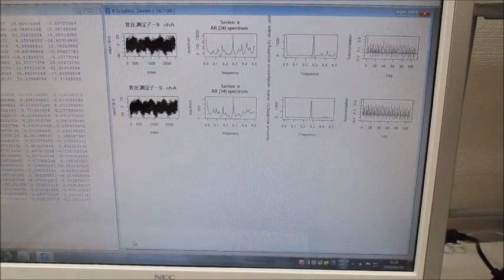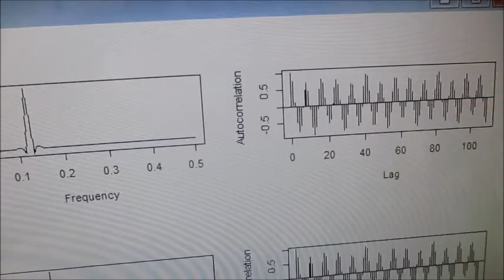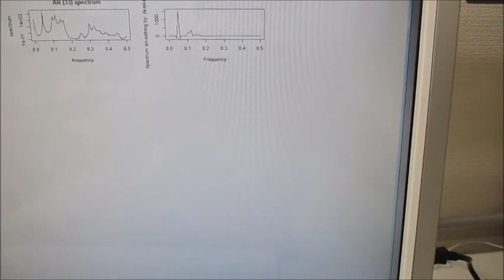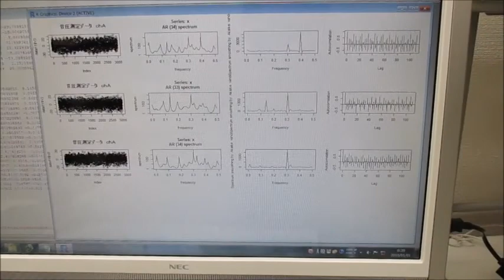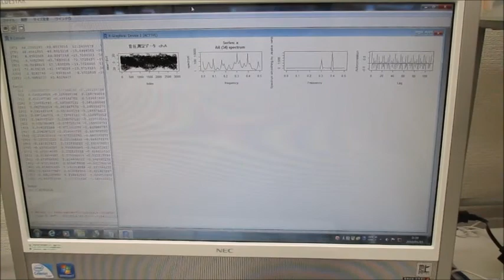超音波システム（音圧測定解析、発振制御） ultrasonic-labo